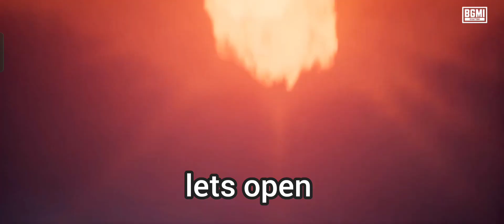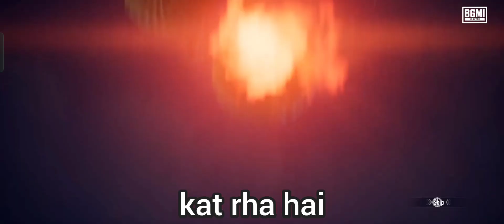BGMI new classic crate opening for m24 | Phantom UK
Bgmi new classic crate opening for m24